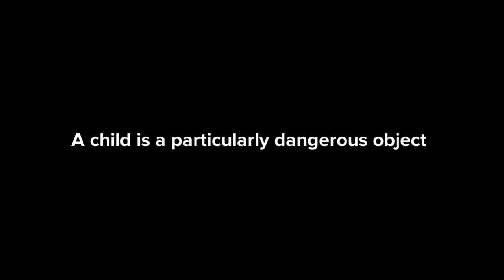William Syrup: A Child Is A Particularly Dangerous Object (AI written PSA)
This is an AI generated public service announcement about the horrifying danger posed to America by the existence of children.

Written with Botnik
Animated in Plotagon Story
Edited in YouCut
Subtitles auto-generated with Blink